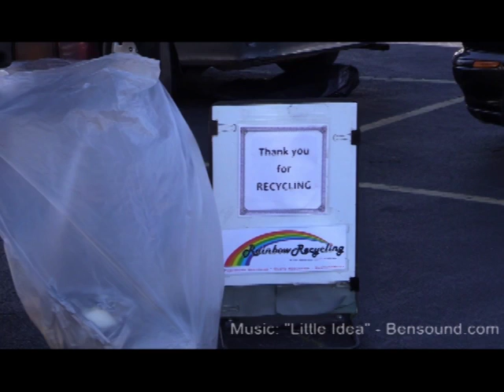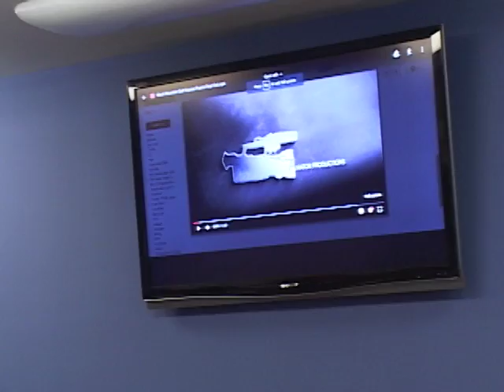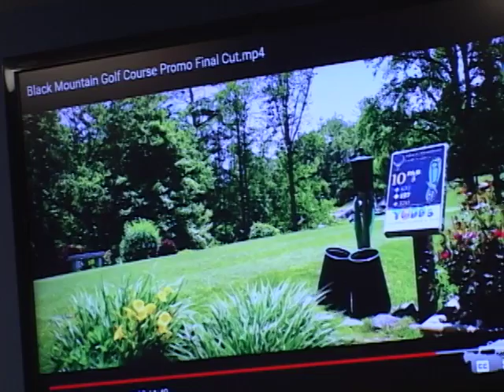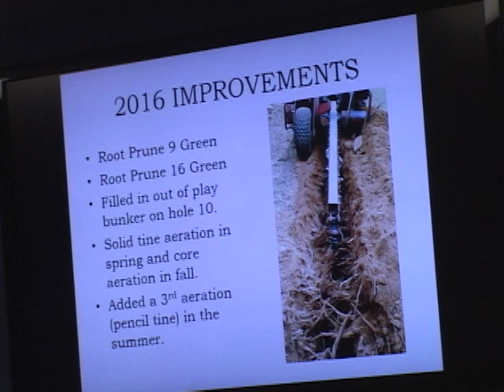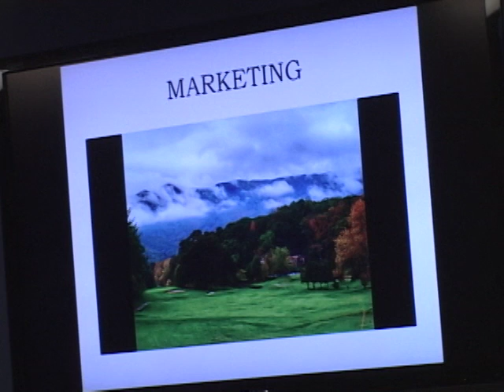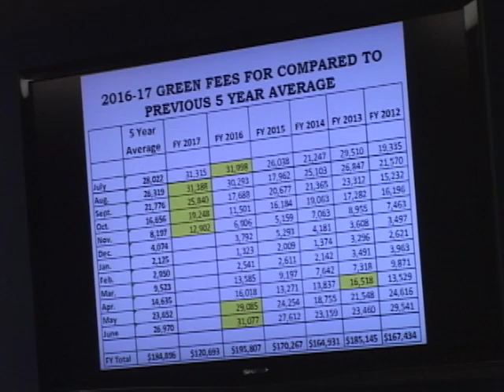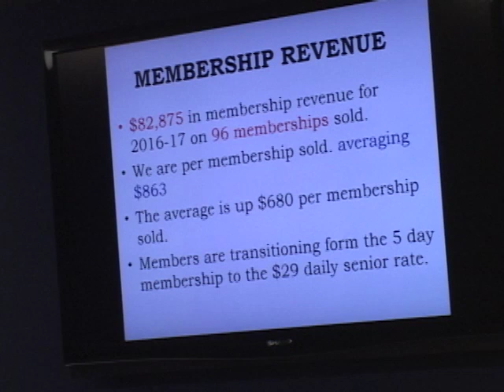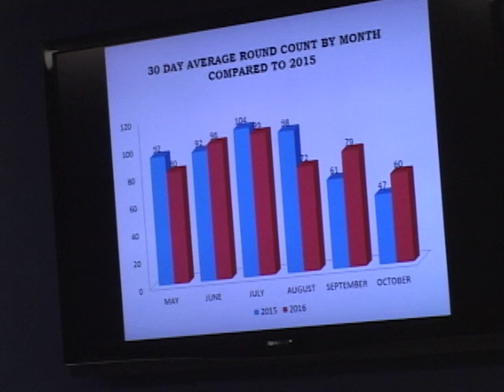Black Mountain Board of Alderman Meeting (December 5, 2016)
Regular Meeting of the Black Mountain Board of Alderman from December 5, 2016. For more information or to view future agendas visit townofblackmountain.org.